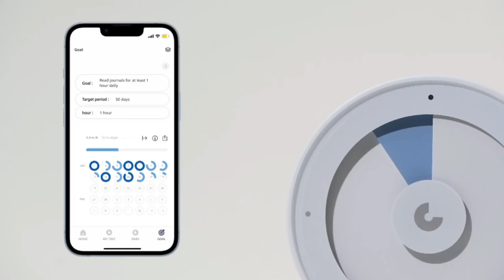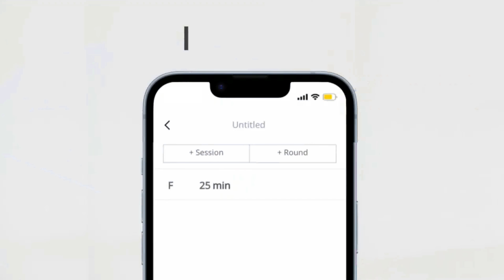MINEE : THE HABIT TRACKING POMODORO GOAL TIMER | Kickstarter | Gizmo-Hub.com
PRE-ORDER THE MINEE TIMER (Link in the Comments Section)